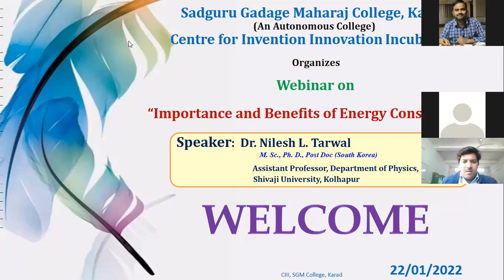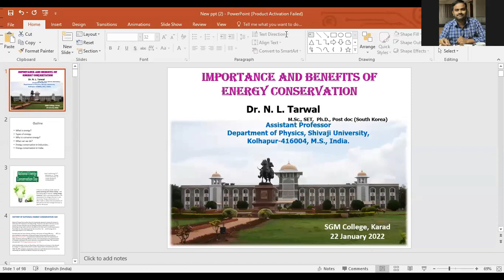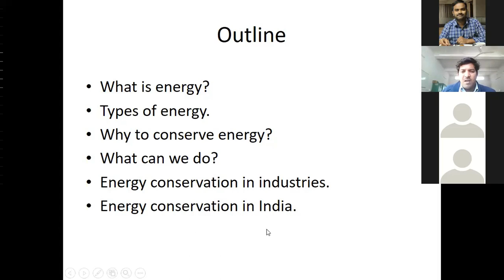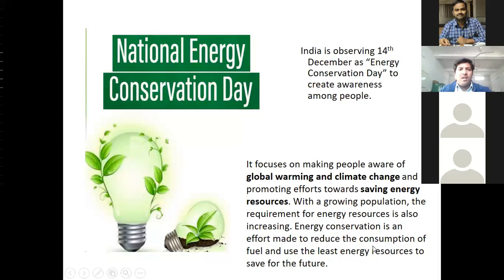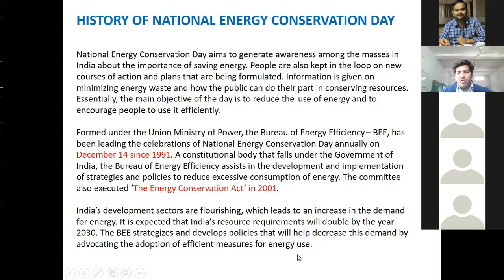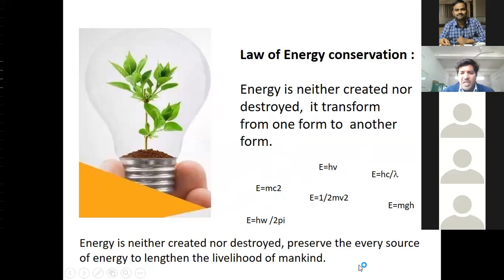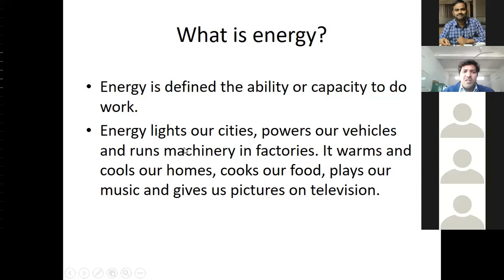Guest lecture on "Importance and Benefits of Energy Conservation" by Dr. N. L. Tarwal on 22/1/20222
Centre for Invention Innovation Incubation and Department of Physics jointly organized one day online webinar on “Importance and Benefits of Energy Conservation” on the occasion of “National Energy Conservation day” celebration on dated 22 Jan 2022 at 12.30 pm on zoom platform.